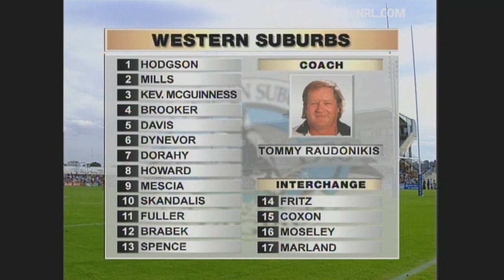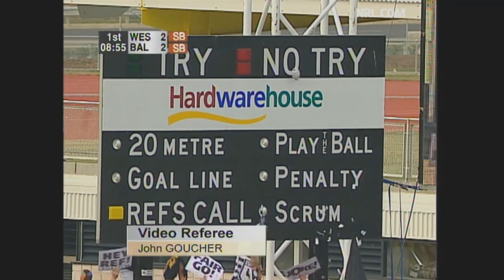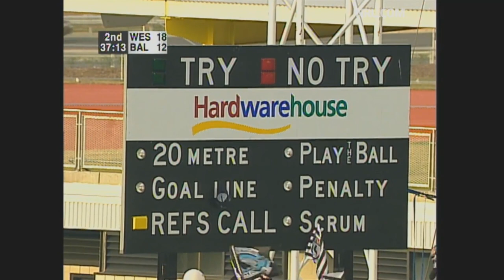Wests vs Balmain Rd 14 1999